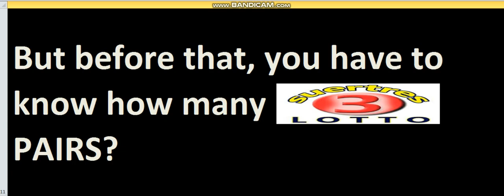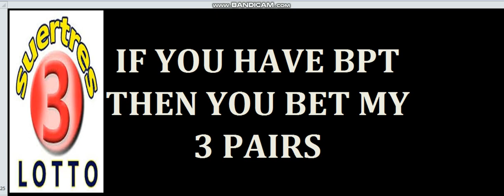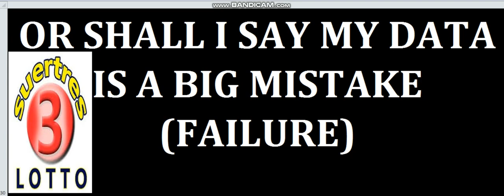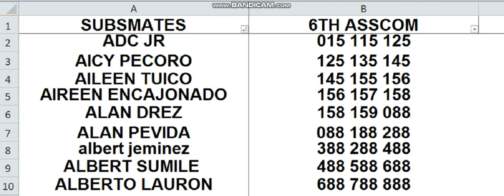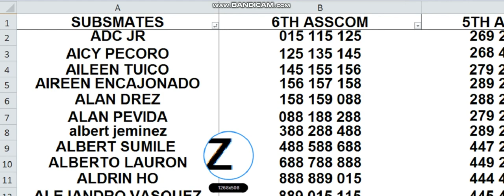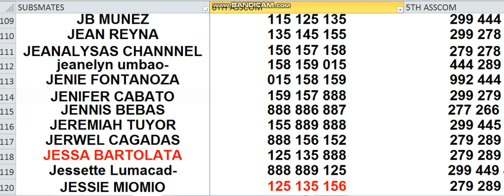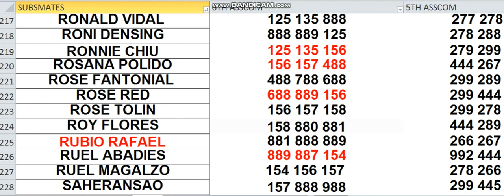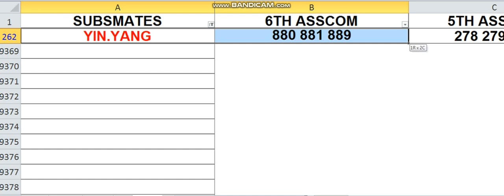SEPT.12, 2020 HOW TO WIN 3D LOTTO CHALLENGE! USING MY DATA, MUST WATCH1!!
44 UP,   ALL   IS WAVING  ... ENJOY WATCHING !
GOOD LUCK